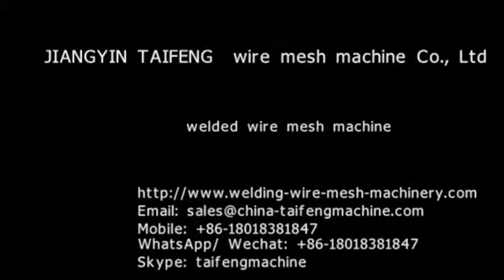high speed Automatic wire mesh welding making machines; welded wire mesh machine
Skype: taifengmachine